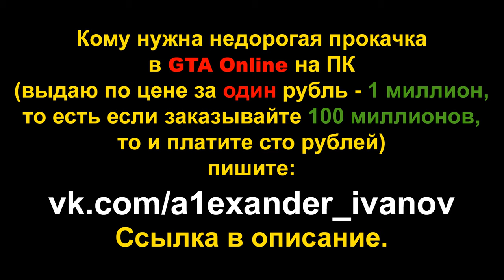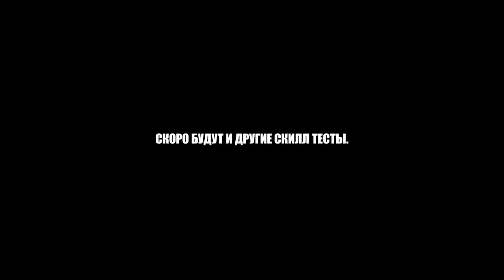Паркур на Everon + Itali GTO (GTA Online гонки)